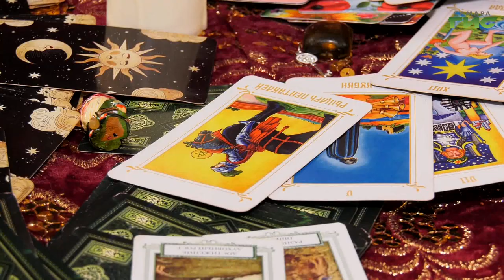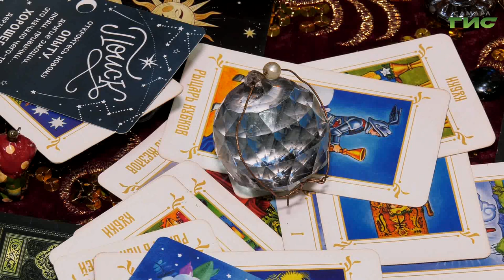"Цыганский колорит" / "Самара многонациональная" от 26.04.2024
О чем поют цыгане? В чем секрет цыганского образа? Умеют ли цыгане предсказывать судьбу? Смотрите программу "Самара многонациональная".